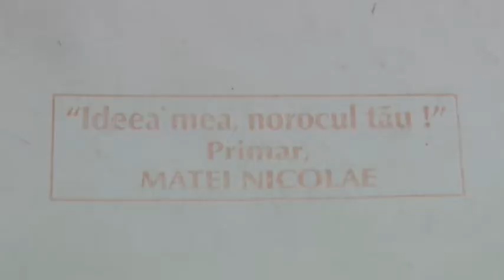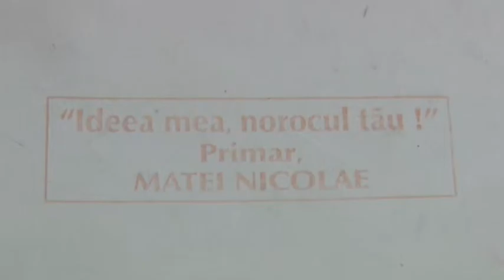300 de castigatori - Dobrogea Tv - Aproape de oameni